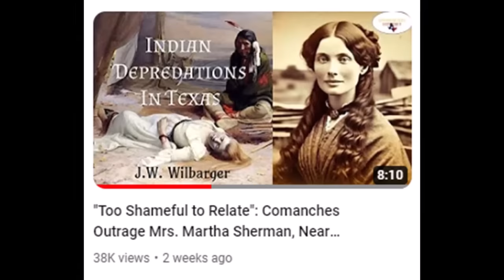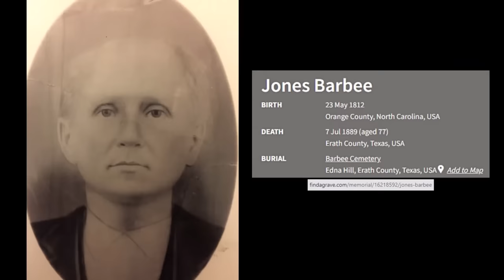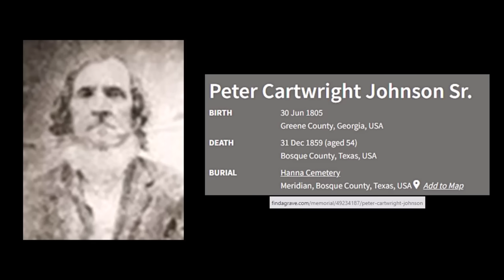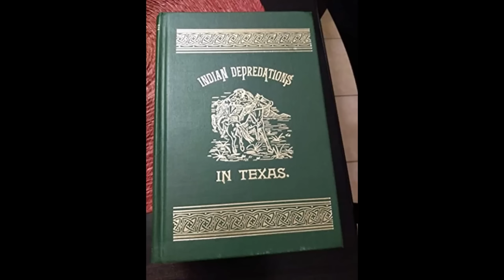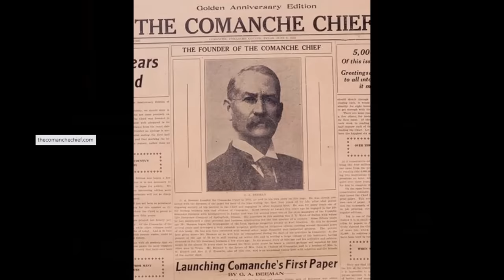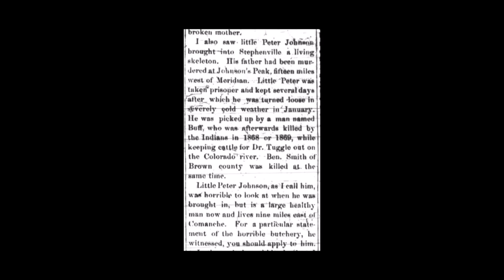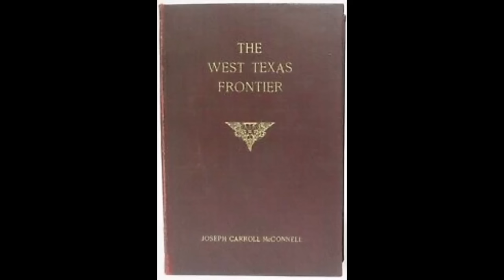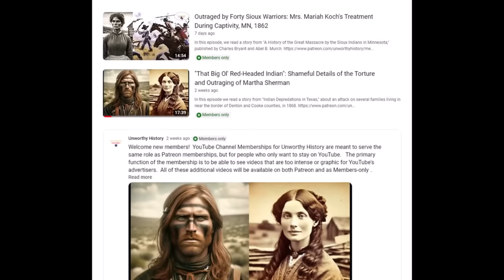The Boy Was a Mere Skeleton: Comanches Attack Little Peter Johnson, Comanche County, TX 1858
In this episode we read a story from "West Texas Frontier," by Joseph Carroll McConnel, about a Comanche attack that occurred in Parker and Palo Pinto counties in the Fall of 1860.